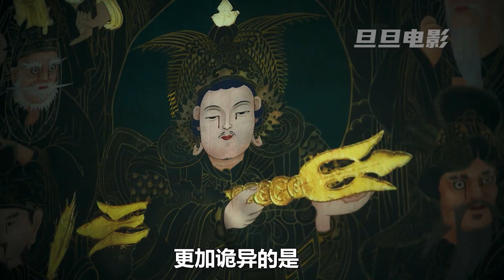男人在冰面上小便，竟然闖下大禍《極地先鋒》獵奇，科幻，冒險，解説，short films